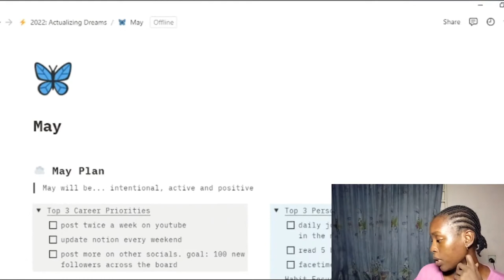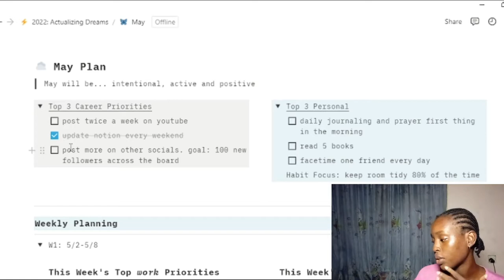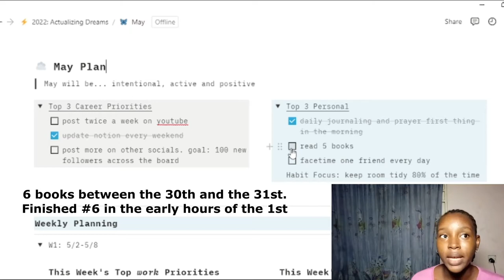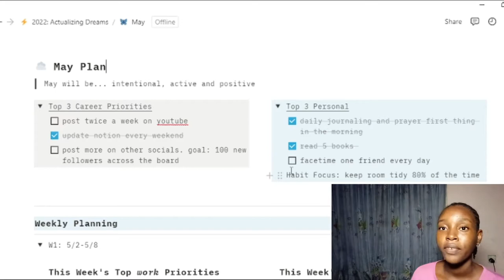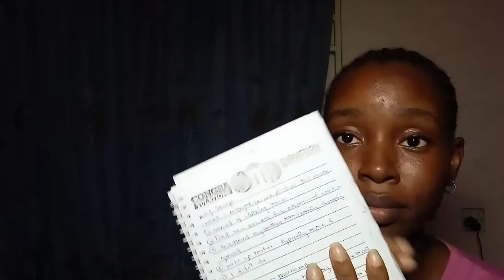May Recap/June Planning| Quitting YouTube?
Hii💛
Okay sheesh why the fuck not 👀 minus wellll😂
Make una no vex abeg I'm struggling out hear😭

Socials ✨

Timestamps ⌚
00:00 Intro
00:35 Channel Update
02:48 May Recap: Notion
08:03 May Recaps: Accomplishments and Favorites of the month
13:19 Videos to expect this month
Music 🎶